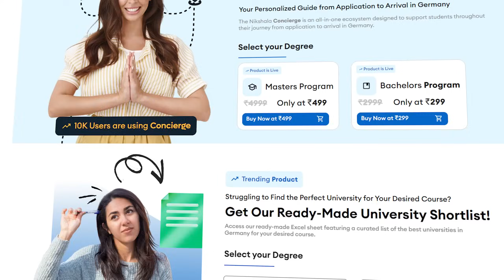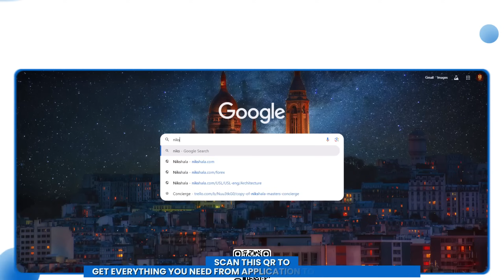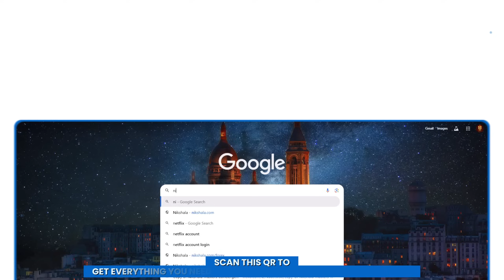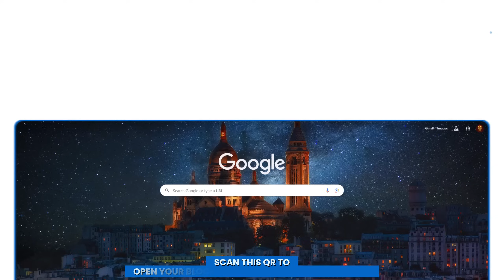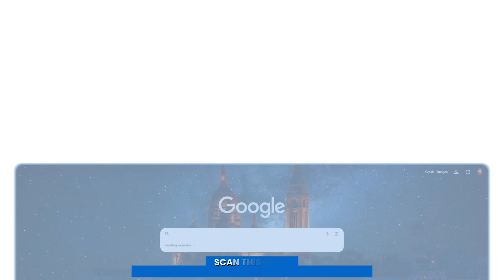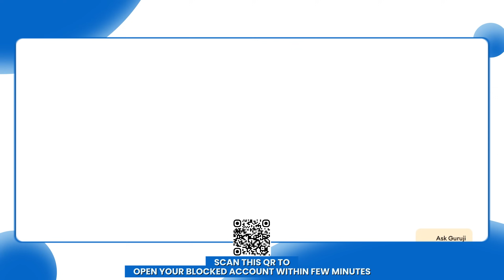HOW MUCH ARE THEY MAKING IN PART TIME JOB IN GERMANY 🇩🇪?